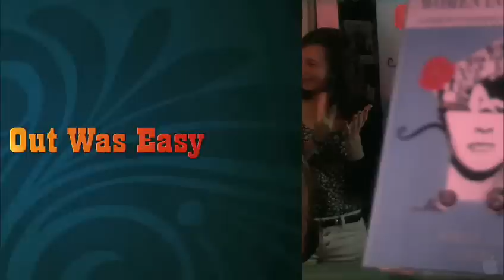Elektra Luxx - [TRAILER] - Copyright © 2010 Samuel Goldwyn/ Destination Films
Synopsis

Recently retired from the adult film industry, superstar Elektra Luxx (Carla Gugino) is pregnant with the child of late rock star Nick Chapel. She is trying to make ends meet by teaching a community college sex education class aimed at housewives when a figure from her past, flight attendant Cora (Marley Shelton), approaches her with a proposition. In exchange for the (stolen) lyrics to Nick Chapel's last record, all of which is about Elektra, Cora needs Elektra to seduce her fiancee. Elektra reluctantly agrees to do this favor, setting in motion a series of hilarious events which will see her come face to face with detectives, sex bloggers, emotionally unstable neighbors and the Virgin Mary herself as she wrestles with the prospect of motherhood and tries to become a person of substance.n